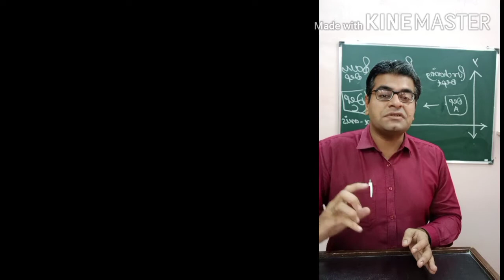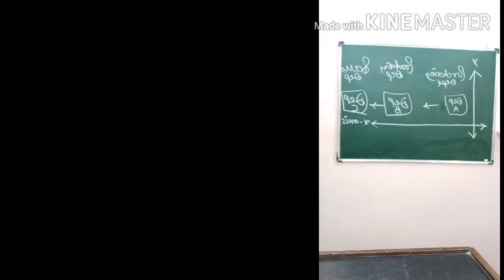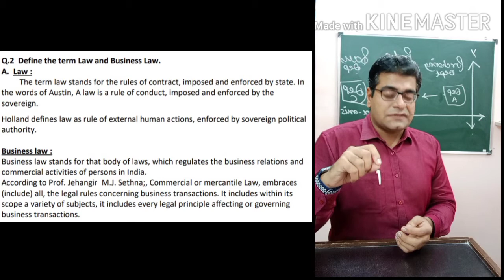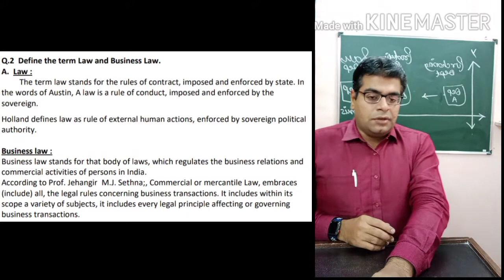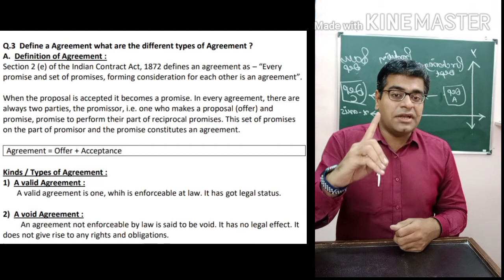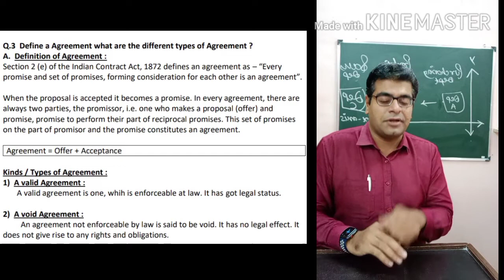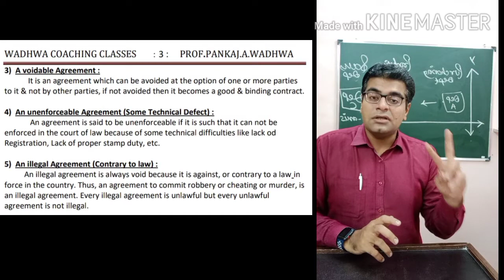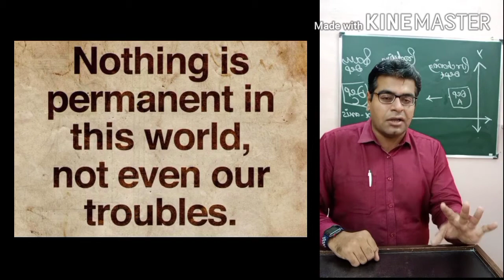S.Y.B.COM DEFINE LAW & BUSINESS LAW, DEFINE AGREEMENT AND ITS TYPES. BY PROF.PANKAJ A. WADHWA